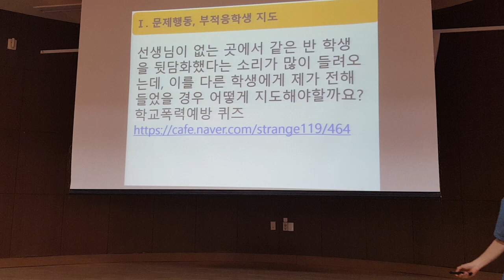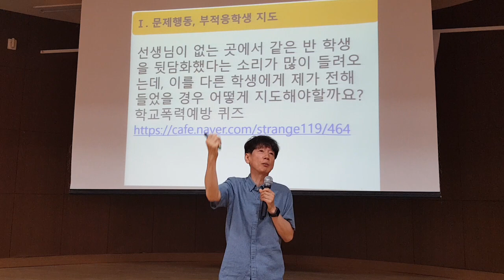학교폭력예방 퀴즈를 통한 낯선 행동의 예방